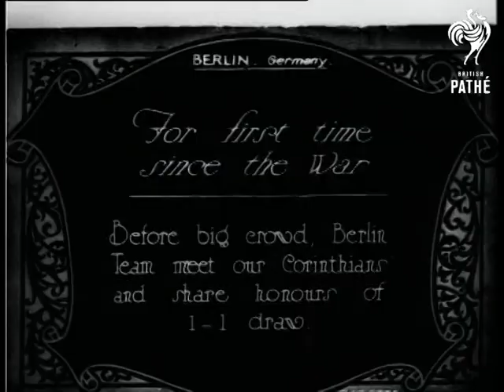First Time Since The War (1925)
Item title reads - For first time since the war.  Before big crowd, Berlin team meet our 'Corinthians' and share honours of 1-1 draw.  Berlin, Germany.

M/S of the football teams lined up, they get up and walk off.  L/S of the pitch with crowds round the outside.  M/S of people standing on bricks at the back to get a better view.  M/S of the game, various shots of the match from different angles.  M/S of the players walking through the gates, two men shake hands.

Various shots of the match from different angles.

Note: the cuts run from 01:35:27 to the end of the item.
 FILM ID:388.19